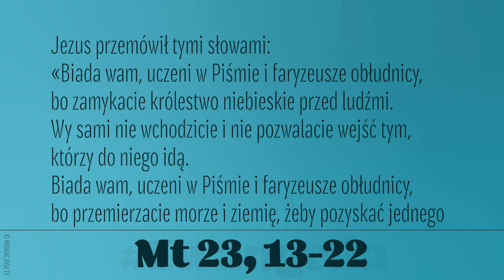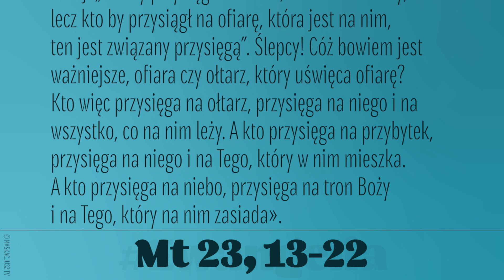Ewangelia | 22 sierpnia 2022 | Z dnia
Mt 23, 13-22
Jezus przemówił tymi słowami:
«Biada wam, uczeni w Piśmie i faryzeusze obłudnicy, bo zamykacie królestwo niebieskie przed ludźmi. Wy sami nie wchodzicie i nie pozwalacie wejść tym, którzy do niego idą.
Biada wam, uczeni w Piśmie i faryzeusze obłudnicy, bo przemierzacie morze i ziemię, żeby pozyskać jednego współwyznawcę. A gdy się nim stanie, czynicie go dwakroć bardziej winnym piekła niż wy sami.
Biada wam, przewodnicy ślepi, którzy mówicie: „Kto by przysiągł na przybytek, nic to nie znaczy; lecz kto by przysiągł na złoto przybytku, ten jest związany przysięgą”.
Głupi i ślepi! Cóż bowiem jest ważniejsze, złoto czy przybytek, który uświęca złoto? Dalej: „Kto by przysiągł na ołtarz, nic to nie znaczy; lecz kto by przysiągł na ofiarę, która jest na nim, ten jest związany przysięgą”. Ślepcy! Cóż bowiem jest ważniejsze, ofiara czy ołtarz, który uświęca ofiarę?
Kto więc przysięga na ołtarz, przysięga na niego i na wszystko, co na nim leży. A kto przysięga na przybytek, przysięga na niego i na Tego, który w nim mieszka. A kto przysięga na niebo, przysięga na tron Boży i na Tego, który na nim zasiada».